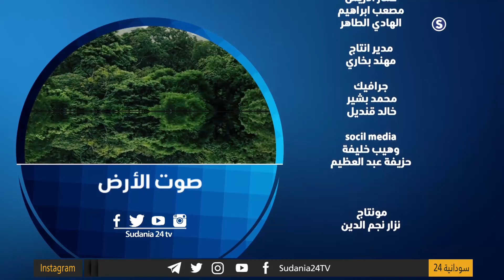اهمية الارشاد ونقل التقانة في العمل الزراعي - صوت الارض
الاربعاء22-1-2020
تقديم :
مصطفى الزواوي
 انتقلت سودانية ٢٤ مع عدد من القنوات الى قمر عربسات  على الترددات  :
12523 رأسي- 12034 أفقي معدل ترميز
27500

ـــــــــــــــــــــــــــــــــــــــــــــــــــــــــــــ

ـــــــــــــــــــــــــــــــــــــــــــــــــــــــــــــ

اقوى البرامج الخاصة بالقناة :

ـــــــــــــــــــــــــــــــــــــــــــــــــــــــــــــ

ـــــــــــــــــــــــــــــــــــــــــــــــــــــــــــــ